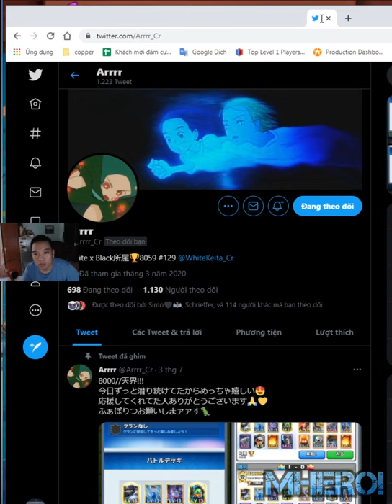Best Mega Knight Goblin Drill deck👈 Arrrr Clash Royale